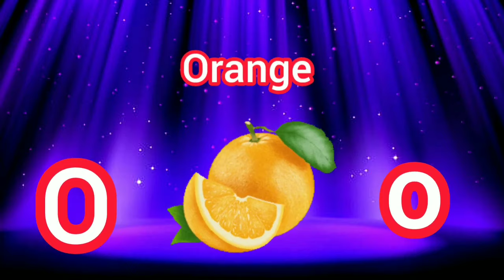#1.52 Phonics song for Toddlers | A for Apple | new Sounds of Alphabet A to Z | ABC Song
kids cartoon
Cartoon video
English cartoons for kids
Kids shows
All cartoons
Cartoons for babies
Cartoon shows
Learn online
Rhymes Poems
Nursery Rhymes
Toddlers

KIDS ADORABLE BOOKS:- Check out and follow this 👇👇👇